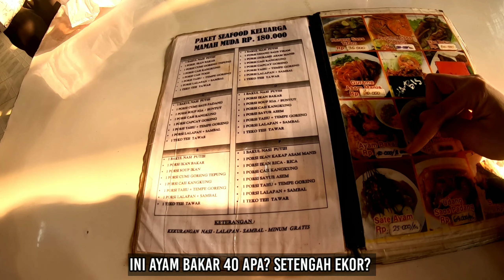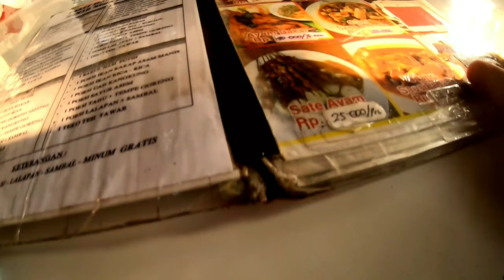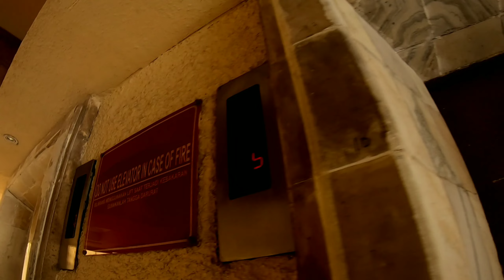Rekomendasi Hotel di Anyer nih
Episode 24 :

Iini Bukan Hotel Angker, Tapi Hotel Penuh Sweet Memories.

Banyak sekali kenangan gue dari kecil di Hotel ini.

Serasa nostalgia touring dan nginep kesini tuh.

Banyak pakar cocoklogi di luar sana yang bikin gosip dan konten kalau di hotel ini tuh katanya angker, horror dan banyak hantunya.

Padahal nggak tuh... Kita Si Bikers Santuy enjoy banget nginep disini.

Yuk, gue bakal mengajak kalian Walking Around di Hotel Marbella Anyer.

Oh ya, jangan lupa juga untuk dukung channel ini biar tetap semangat bikin konten TOURING KELILING INDONESIA dengan cara LIKE, COMMENT, SUBSCRIBE and SHARE video ini jika kalian suka, agar kalian bisa terus menikmati TOURING VIRTUAL di rumah tanpa perlu capek-capek riding ke luar.

Salam Bikers Santuy.